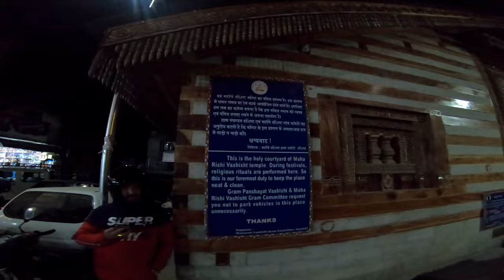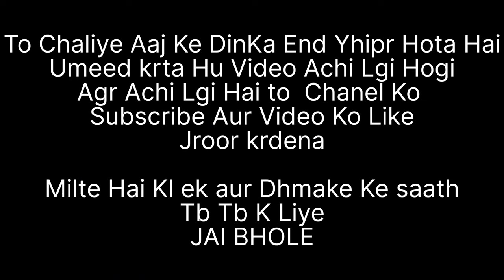Atal Tunnel Jane Se Pehle Ye Video Jroor Dekhe | Raste Bnd Ho Gye 😮‍💨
Hello People Welcome Back To My Chanel Solo Backpacker Aman. Keep Supporting And Spread Love ❤️ Be Happy Always.
And Follow Me On Or Msg Me For Any Query On My Instagram

Atal Tunnel Road Open Or Close ?